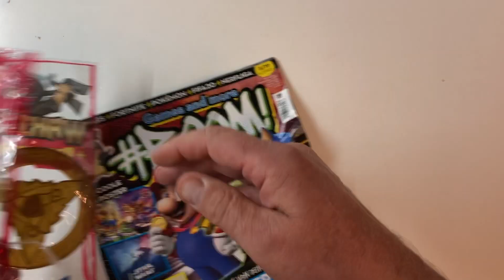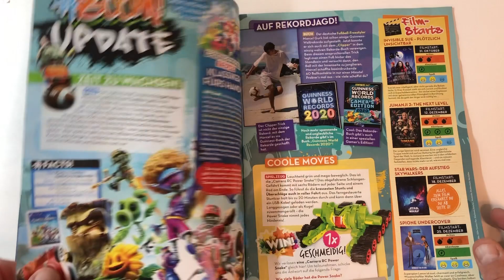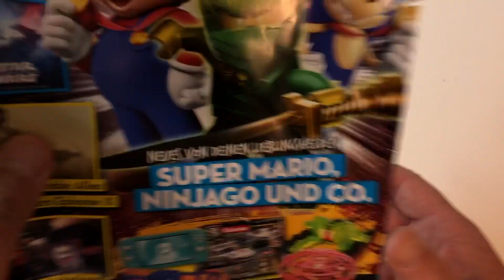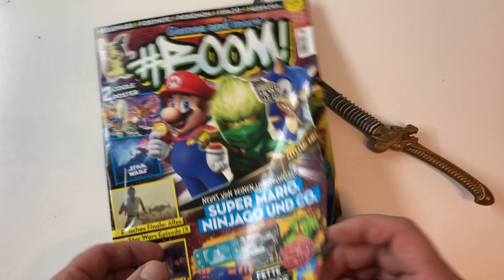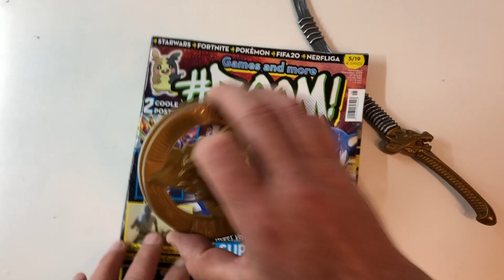Boom Magazin Nr 5 mit Wakizashi-Schwert